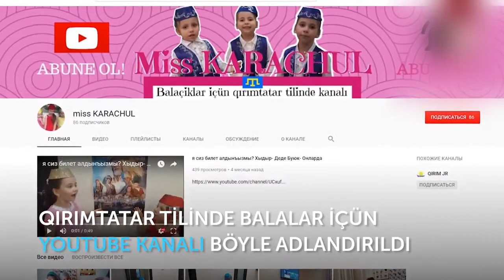КЪЫРЫМТАТАР ТИЛИНДЕ ИКЯЕЛЕР.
Selam aleykum dostlarımız!
Bugün Nazlı, Hatice ve Emaz sizge güzel ikayeciklerini anlatacaq.
Bizim kanalımıza ABUNE olmaq içün
Sizin fikirleriniz bizim içün pek qıymetlidir,
videolarımıznı baqıp begenmeye unutmanız!
NAZLI     7 yaşında,
HATİCE   5 yaşında,
ELMAZ     3 yaşında.